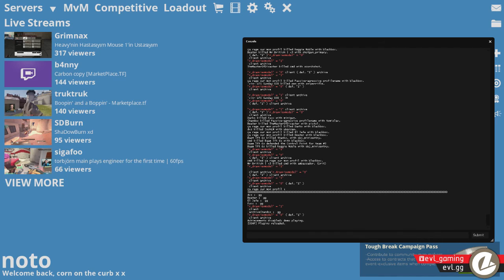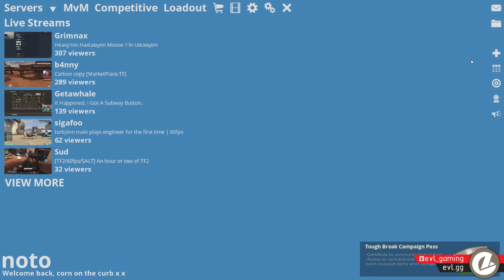Viaduct Sniper Tutorial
OLD video I did for EVL Gaming when they asked me to do a tutorial series. I left TF2 and it was never released, let me know if you want more like this!